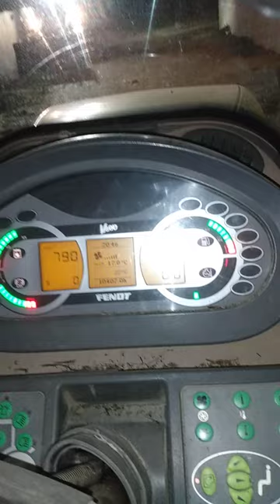Fendt 936 Vario Start up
Fendt Vairo 936 startup. 355hp Tractor, with the Joskin dumper behind it.